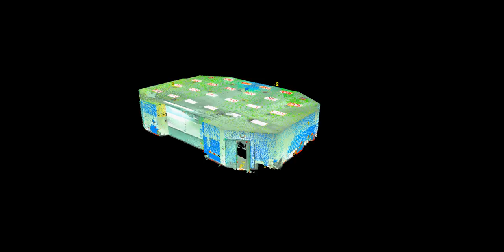Flythrough created with Cyclone and Leica P20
Scan of L036 at NAIT